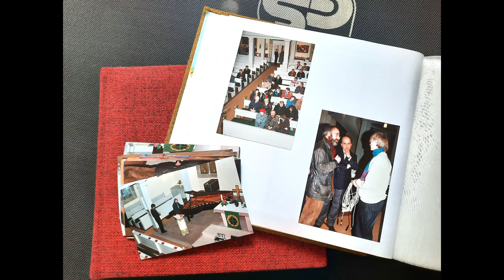Herbert Henck, Präludium und Fuge A-Moll, BWV 889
Herbert Henck
Präludium und Fuge A-Moll, BWV 889
aus dem Wohltemperierten Clavier II
von J. S. Bach
14. Juni 1991, Stadtkirche Ziegenhain
Konzert-Mitschnitt des Hessischen Rundfunks

Fotos, aufgenommen in der Stadtkirche Ziegenhain bei den Vorbereitungen für die Schallplattenproduktion von John Cages Music for Piano 1–84, Januar 1992, Konzert "Música Callada" von Federico Mompou am 1. Februar 1992, von Jutta Riedel-Henck.